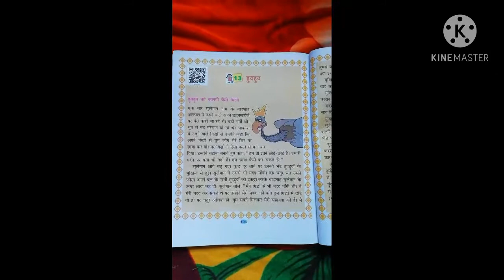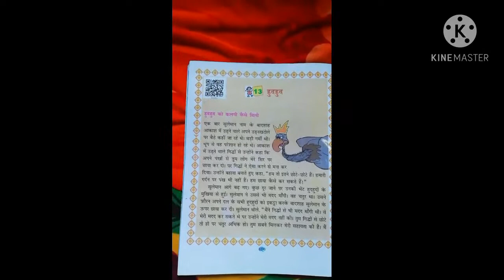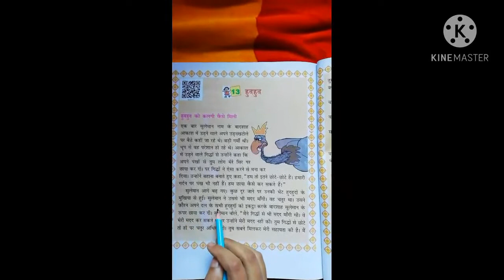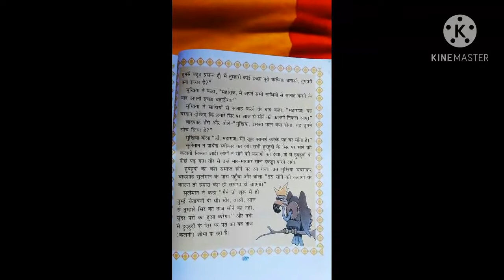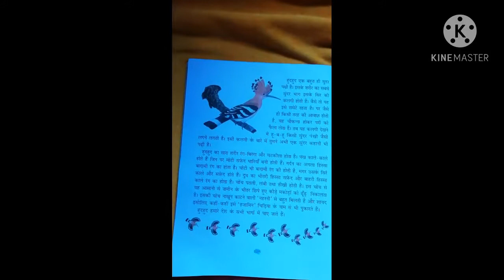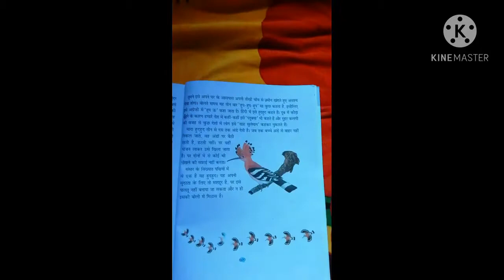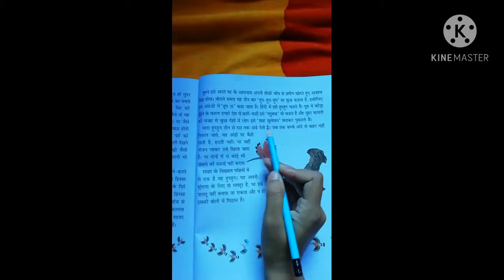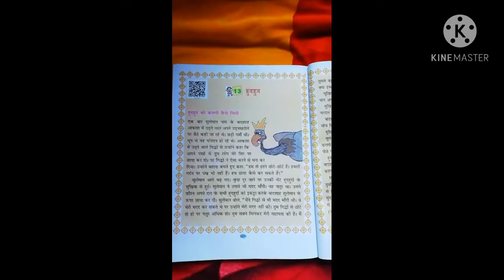Class4 hindi book,(chapter name=हुदहुद,chapter number=13)